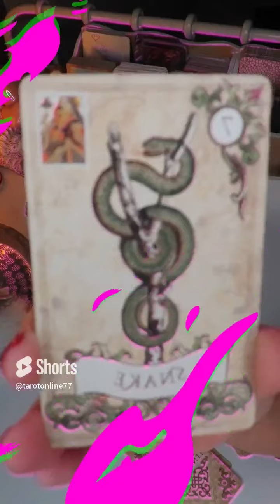wróżby indywidualne - kontakt: ❤️ LENOMOR+TAROT ❤️love